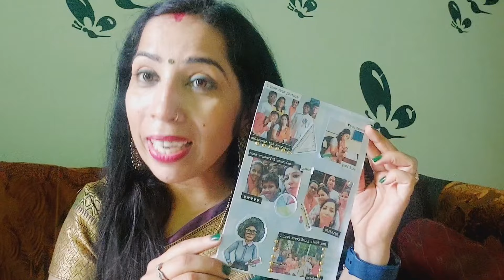इतना प्यार?? youtube Wonderful Manisha Teacher's Day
इतना प्यार किसी ने नहीं दिया youtube Wonderful Manisha Teacher's Day
motivational video
women's Wellness &Motivation
Manisha Rohilla